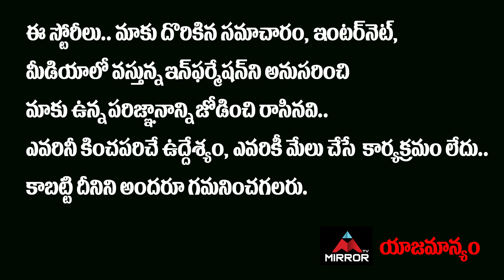Roll Rida KIRRAK Words About Allu Arjun | Rowdy Boys Movie | Roll Rida Rap Songs | Mirror Tollywood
10.My Village Show Anil Geela About Bigg Boss 5 Telugu Entry | Anil Geela Wife Amani | Mirror Tollywood